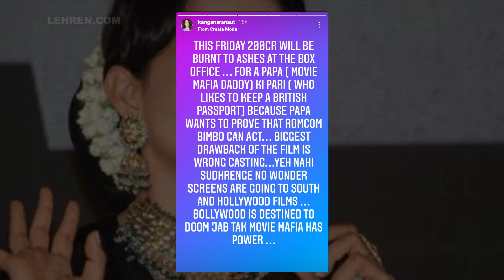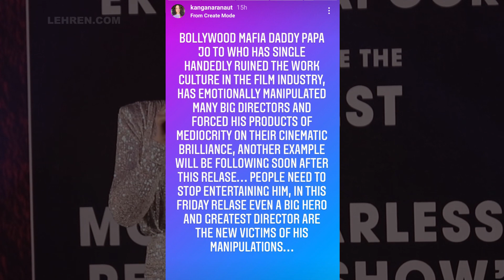Kangana Ranaut Calls Alia Bhatt ‘Papa Ki Pari’ & ‘Romcom Bimbo’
Kangana Ranaut has said some insensitive words against Alia Bhatt and her upcoming film titled 'Gangubai Kathiawadi'.